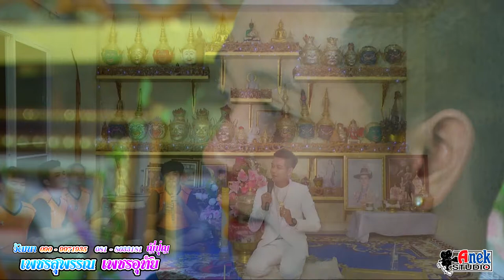ตัด แหล่ งานบวช วัฒนา เทป 1 เบรค 3 ถ่ายเดี่ยว 3 คน